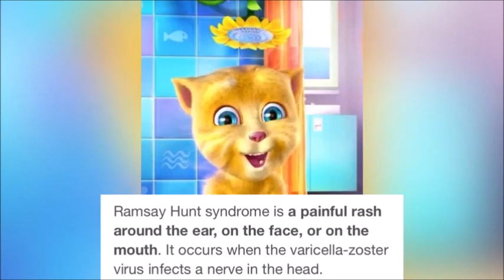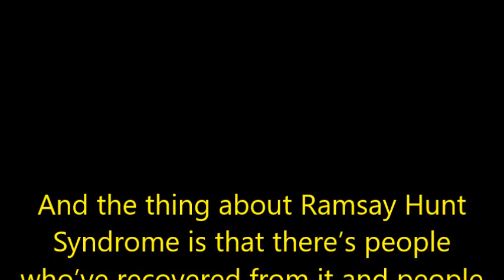Justin Bieber Was Diagnosed With Ramsay Hunt Syndrome, People Are Mocking Him For It? (My Thoughts)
This is me giving my thoughts about Justin Bieber’s condition and the people who are mocking him for it.